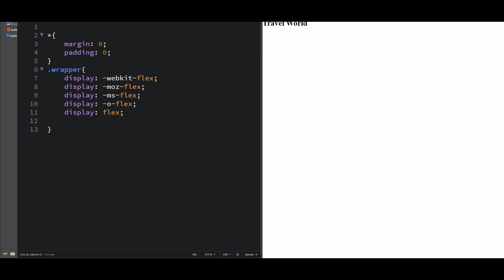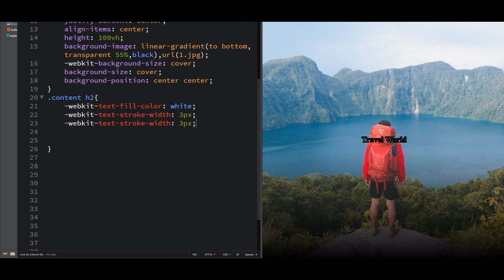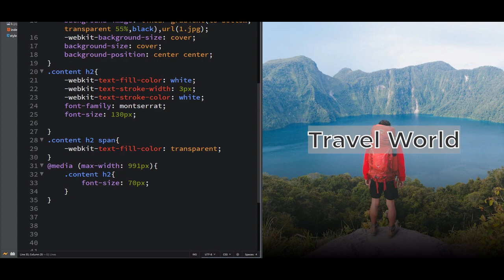Simple way to add gradient background overlay to Background Image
In this tutorial, we will learn how to add a gradient background overlay to a background image using HTML and CSS. This is a basic CSS tutorial for beginners or an HTML tutorial for beginners.